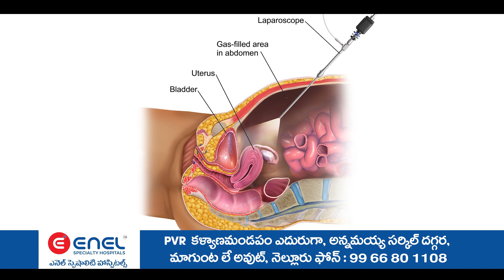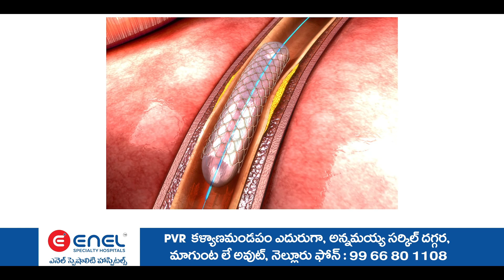రాష్ట్రంలో బియ్యం పంపిణీ చేస్తున్న వాహనాలపై ప్రధానమంత్రి నరేంద్ర మోడీ చిత్రంఉండాలని MROకు వినతిపత్రం